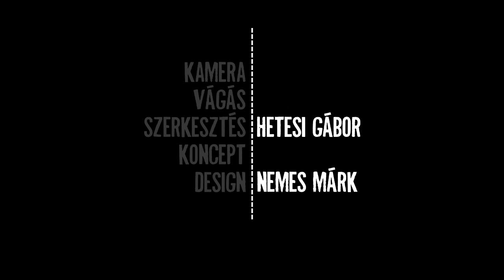Vass Karina – Széttép - Slam Poetry Pécs / 2019.04.17. / I. hely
Slam Poetry Pécs